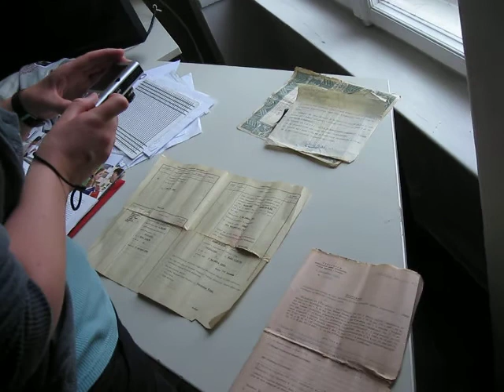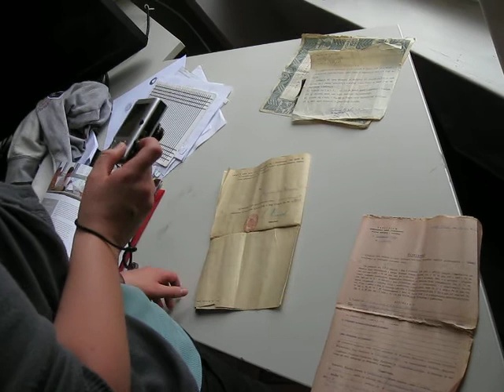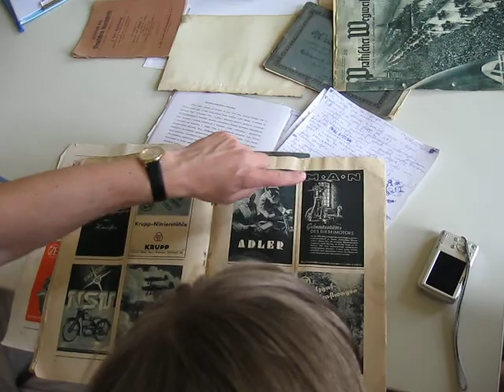Trebnitz 28.05.2011 Kozaki Pyrzany Wysiedlenia 1939-1955 (27)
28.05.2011. Spotkanie z dawnymi mieszkankami Pyrehne i Kozaków (Adam Isków) (27). Projekt "Kozaki - Pyrzany. Niemcy, Polacy, Ukraińcy. Wysiedlenia 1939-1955. Trzy subiektywne spojrzenia". W 1945 roku niemieccy mieszkańcy miejscowości Pyrehne (Ost-Brandenburg) (dziś Pyrzany) zostali wysiedleni na zachód od Odry. Ich miejsce zajęli polscy wysiedleńcy ze wsi Kozaki (k. Złoczowa). Domy opuszczone przez Polaków na Kozakach zajęli Ukraińcy przymusowo przesiedleni z okolic Przemyśla oraz ze wschodniej Ukrainy. Trzy narodowości połączyły dwie miejscowości i jeden los, który w ramach projektu zostanie prześledzony przez studentów i historyków. W projekcie uczestniczy młodzież z kilku krajów (w części będą to potomkowie wysiedlonych z Kozaków/ na Kozaki). Organizatorzy: Schloß Trebnitz Bildungs- und Begegnungszentrum e.V./ Schloß Trebnitz - Niemcy, Stowarzyszenie Regionalistów Środkowe Nadodrze Wyszanowo - Polska, Uniwersytet Viadrina Niemcy, Uniwersytet Karola w Pradze - Czechy oraz Zołocziwska Agencja Regionalnoj Razwitki -- Ukraina.